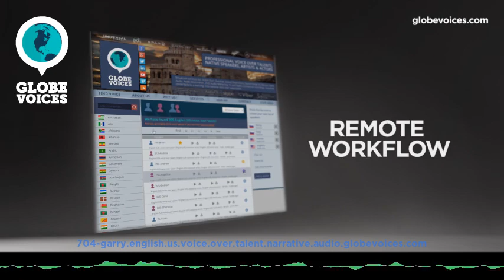704-Garry English (American) male voice talent - Narrative voice over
Garry is a 41 old English (American) male voice over talent. He has been in VO business for 13 years. His primary jobs are corporate and interactive voice response systems. His natural voice type is mature adult. His voice is most suitable for overdub and public announcements, but can easily do numerous voice styles, such as amusing and gentle as well as happy and romantic moods.

He is best known for his warm, crisp voice and dynamic voiceovers that many of the world's top companies call upon to make their message heard. Heh is the voice of television and radio, movie trailers, corporate video and a vast array of multimedia Productions. He has also been a featured narrator at the Association of American Television Production Executives. Discover how his warm, sultry tones can put the perfect finishing touch on your next production.Email your script to him and have your completed voiceover delivered within hours.